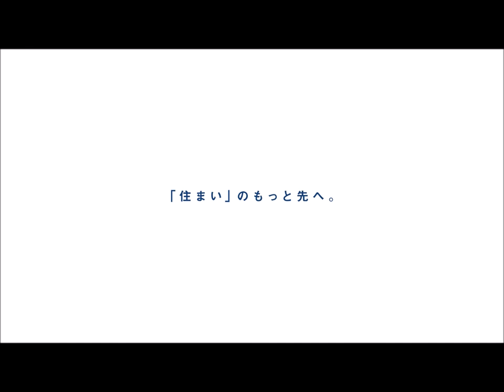船橋市松が丘2丁目1号棟